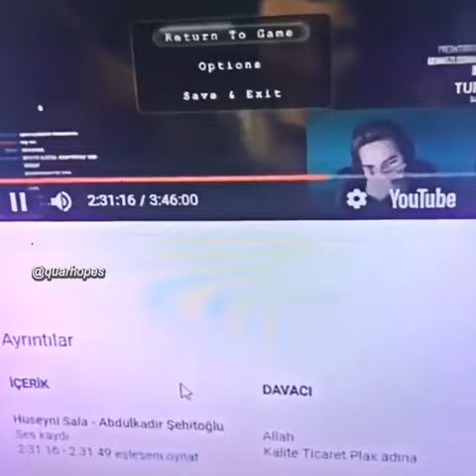Hz.Yasuo - Allah'tan Telif Yiyiyor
hz yasuo sevgilisi ifşa,
hz yasuo kafa dansı,
hz yasuo outlast,
hz yasuo cucunuz,
hz yasuo tinder,
hz yasuo babası,
hz yasuo sevgilisi,
hz yasuo flüt,
hz yasuo abi anneme muz,
hz yasuo allahtan telif yiyor,
hz yasuo abbas yanbasan araba,
hz yasuo arabası,
hz yasuo among us,
hz yasuo anneme muz sokarmısın,
hz yasuo anı,
hz yasuo abinin amk,
hz yasuo bts,
hz yasuo burcu,
hz yasuo burak oyunda,
hz yasuo bağış,
hz yasuo babasıyla yayın,
hz yasuo ban,
hz yasuo burun flüt,
hz yasuo cucuppe,
hz yasuo cucunuz çıkma teklifi,
hz yasuo canlı yayında,
hz yasuo cucunuz komik anlar,
hz yasuo cucunuz lol,
hz yasuo cenk hoca,
hz yasuo cucunuz sevgili mi,
hz yasuo çıkma teklifi,
hz yasuo çilekli lolipop,
hz yasuo çekiliş,
hz yasuo çark,
hz yasuo çarp savaşları,
hz yasuo çıkma teklifi ediyor,
hz yasuo çoklu kafa dansı,
hz yasuo çocuğu dava ediyor,
hz yasuo dönen yar,
hz yasuo dava,
hz yasuo dönen yar saldırısı baba,
hz yasuo dans,
hz yasuo dying light,
hz yasuo deney,
hz yasuo dız,
hz yasuo jahrein e laf atma,
hz yasuo espor,
hz yasuo flüt remix,
hz yasuo flüt mask off,
hz yasuo fake,
hz yasuo feyzullah dinliyor,
hz yasuo film,
hz yasuo flüt burun,
hz yasuo flüt la calin,
hz yasuo garen